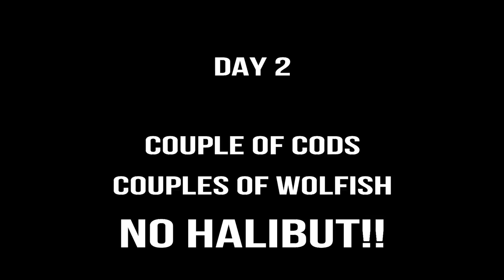The Halibut Land | Soroya - North Norway, Day Two (out of 4)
This trip was my second one, fishing in Norway. Location was North of Hasvik in the Island of Soroya, known as Halibut land. Target fish was obviously Halibut.

So much was learnt in this trip... although we had Halibut, Wolffish, Cod, Coalfish, Plaice, Mackerels and some Snot Gobblers, next time fishing this mark will produce much more, that’s for sure.
This video is one out of full four days we were fishing there.

Thank you for taking the time to tune in and watch my video. I really appreciate it!